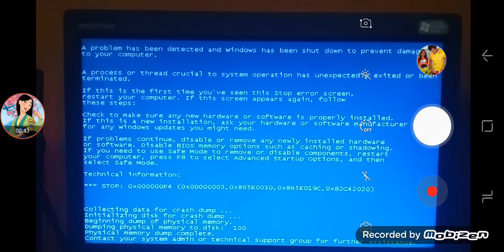Windows 7 BSOD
(Courtesy) Forever BSOD